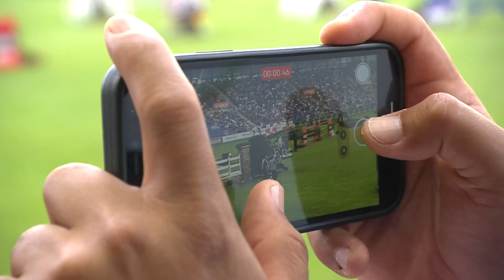7 Hundertstel entscheiden am Ende | Amerikanischer Sieg beim Turkish Airlines-Preis von Europa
Spannender hätte dieser Abend unter Flutlicht nicht enden können. Der Amerikaner McLain Ward auf Contagious gewinnt mit 7 Hundertstel Vorsprung vor dem Schweizer Martin Fuchs auf Conner Jei den Turkish Airlines-Preis von Europa.

Bester Deutscher wird am Ende Daniel Deusser. Gemeinsam mit seinem Hengst Bingo landet er auf Rang acht.